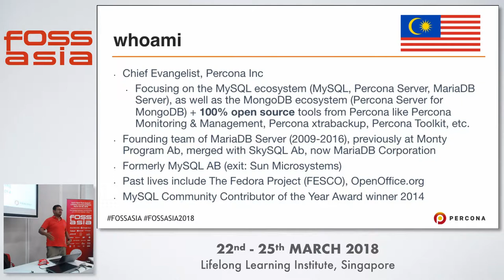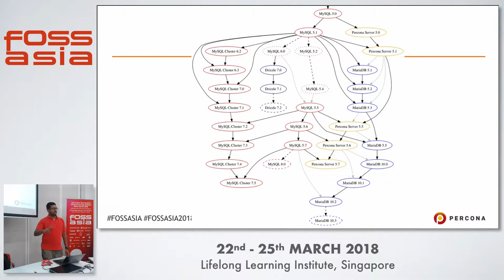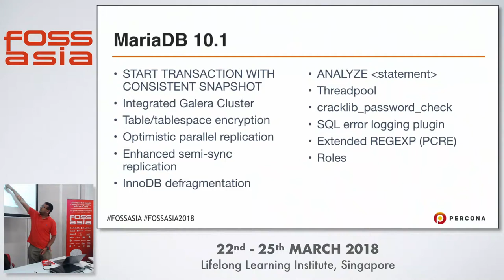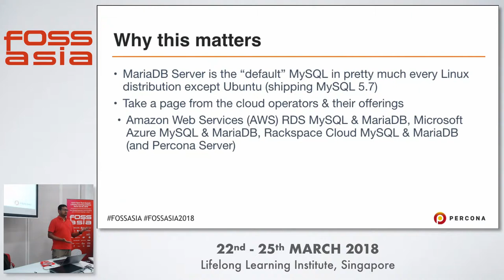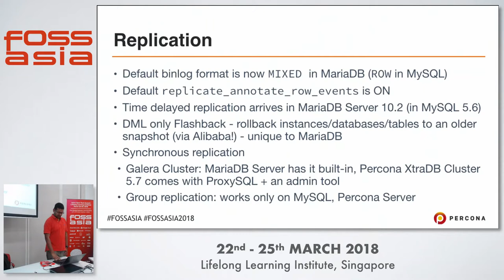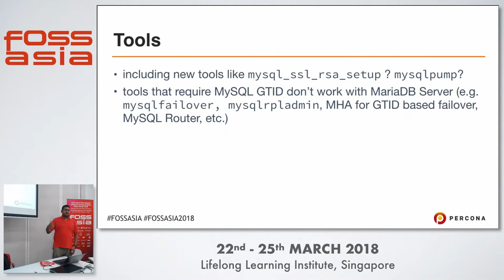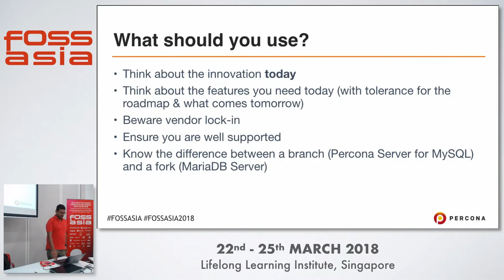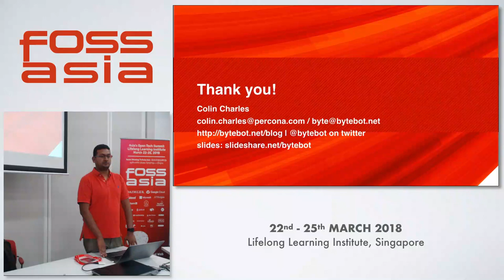The MySQL universe in 2018 - Colin Charles - FOSSASIA 2018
Speaker: Colin Charles

MySQL is unique in many ways. It supports plugins. It supports storage engines. It is also owned by Oracle, thus birthing a branch (Percona Server) and a fork (MariaDB). You're a busy DBA having to maintain a mix of this. Or you're a CIO planning to choose one branch. How do you go about picking? Supporting multiple databases? Find out more in this talk with a special focus on MySQL 8.0 and MariaDB Server 10.3 (which comes with Oracle compatibility functions). Learn what others are doing (including popular projects like cPanel). See where people are migrating. And decide on what to use for the next 24 months!

Track: Database
Room: Training room 2-1
Date: Saturday, 24th March, 2018